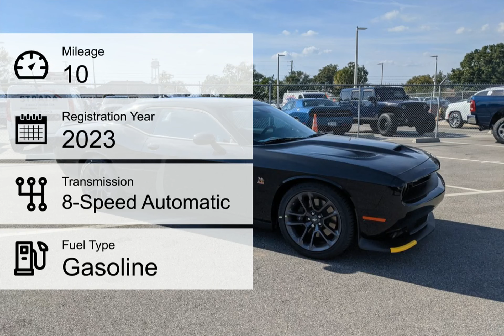2023 Dodge Challenger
2023 Dodge Challenger